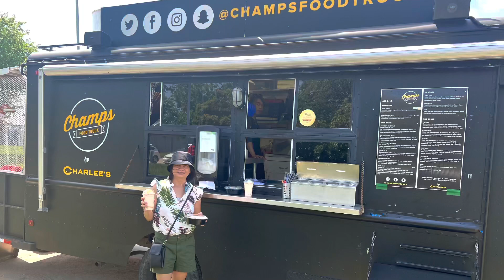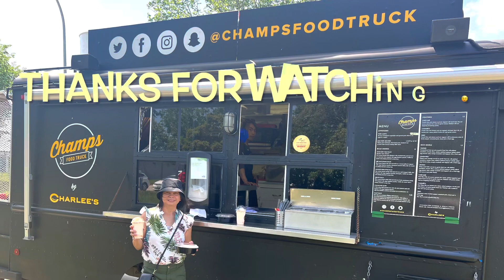Picnic @ work 2023